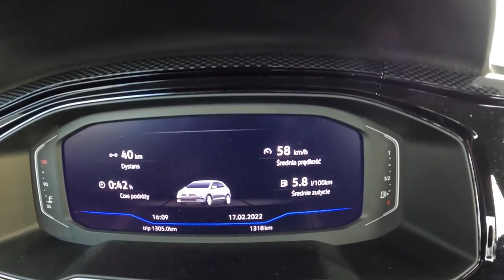NEW Volkswagen Polo 2022 Test Drive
Volkswagen Polo 2022  Test Drive